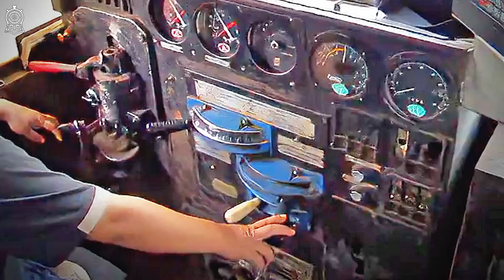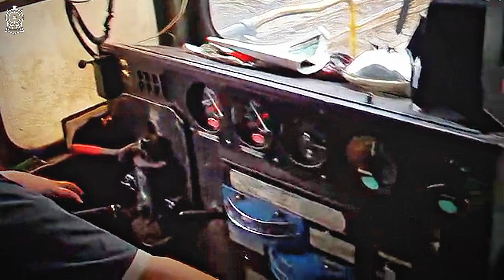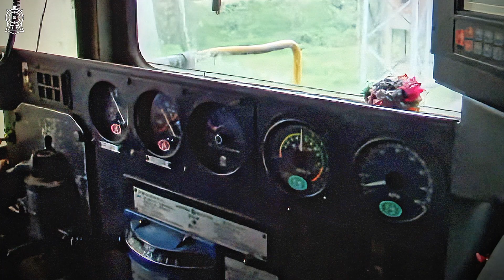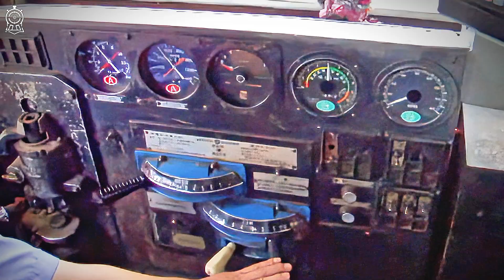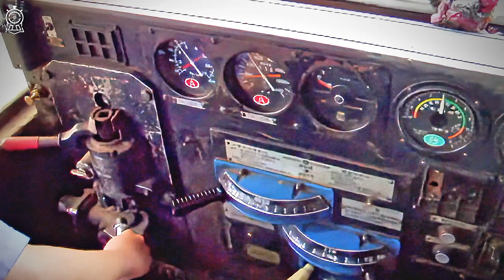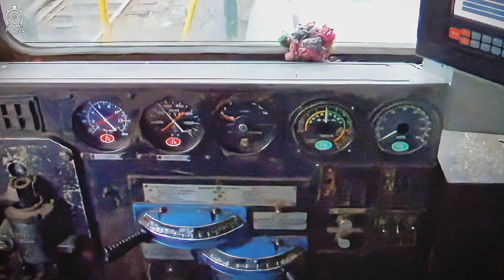GE's Dash 7 Locomotive Roars Through China! Meet the ND5 Diesel Beast!最後的Dash7內燃機車在中國狂奔！ND5，真正的柴油猛兽！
During a pivotal moment in China’s railway modernization, a fleet of GE C36-7 diesel locomotives from the United States arrived under the name ND5. As the largest diesel locomotive import project in Chinese railway history, the ND5 marked a milestone in Sino-American technical cooperation. With powerful traction, excellent fuel economy, and proven reliability, these machines quickly became the backbone of freight transportation on key trunk lines. This film revisits the legacy of the ND5—how an American-built locomotive reshaped China’s rail landscape and drove forward operational reforms across the network.

在中國鐵路改革開放的關鍵時期，一批來自美國的Dash7系列機車，即GE公司的 C36-7型柴油機車，以ND5之名駛入中國大地。這是中國鐵路史上規模最大的機車引進計畫之一，也是中美技術合作的重要象徵。ND5機車憑藉強勁的牽引力、優異的燃油效率與穩定的運行表現，迅速成為幹線貨運的中堅力量，不僅顯著提升運輸能力，也推動了乘務制度與機車運用方式的現代化。影片將帶你走近這款曾經改變中國鐵路格局的「美國猛獸」，重溫它在中國鐵道上的轟鳴歲月。